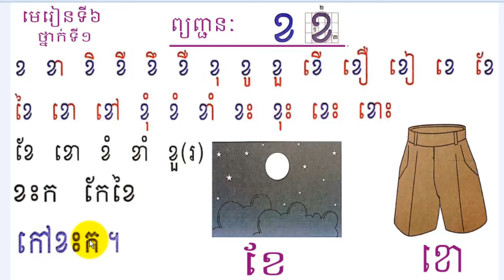study consonant khmer,learning khmer,Lesson 6,Book 1,#6, khmer language,Mon Bunthan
Learn Khmer Language, study khmer Language,Learn khmer,Mon Bunthan
_ I will Upload Video Learn khmer Language